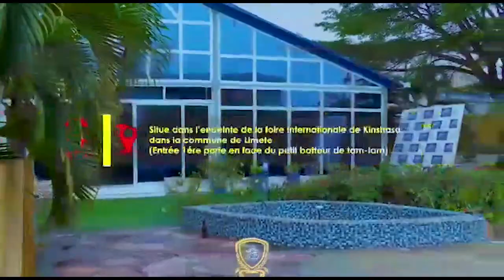NZOTO MALILI🔥BOYOKA MAKAMBU ELEKAKA NA CIMETIÈRE YA NÉCROPOLE 😱 NZAMBE A RÉVÉLÉ